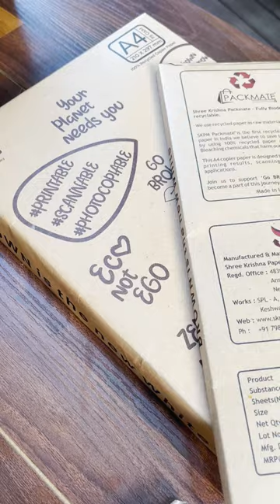PackMate Natural Shade A4 Copier